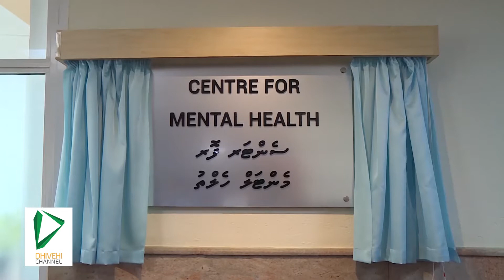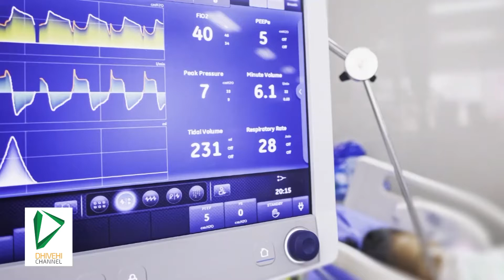ނަފްސާނީ ދުޅަހެޔޮކަން: ސަމާލުކަން ދޭން ޖެހޭ މުހިންމު ކަމެއް.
ނަފްސާނީ ދުޅަހެޔޮ ކަމަކީ ކޮންމެ މީހަކަށް ވެސް ހަމަޖެހޭ ދިރިއުޅުމަކަށްޓަކާ ބޭނުންވާނެ އެންމެ މުހިންމު އެއް ކަންތައް.
ދިވެހި ރާއްޖޭގެ އާބާދީގެ ނިސްބަތުން ބަލާނަމަ ނަފްސާނީ ދުޅަހެޔޮކަން ބޭނުންވާ އެތަށް ބަޔަކު އެބަތިބި. ކޮވިޑް-19 އާއެކު ދިވެހި ރާއްޖޭގައިވެސް ނަފްސާނީ މައްސަލަތައް އެތައް ގުނަ އަކަށް އުފުލިފައިވާ ކަމަށް ސިއްހީ މާހިރުން ބުނެފައިވޭ.